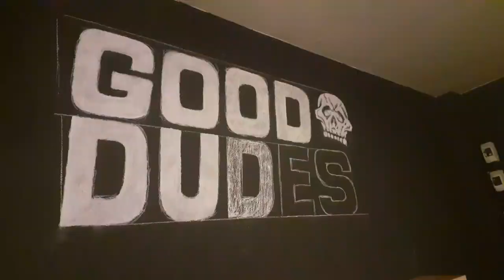GOOD DUDES CHALK ART🤘🖤👍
Maypunx Art